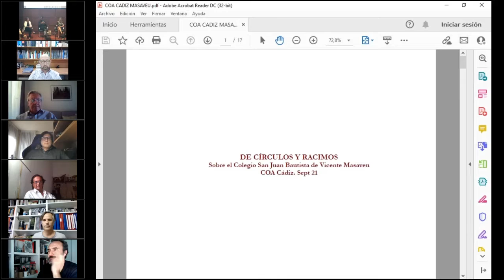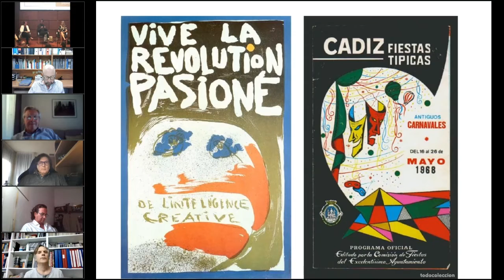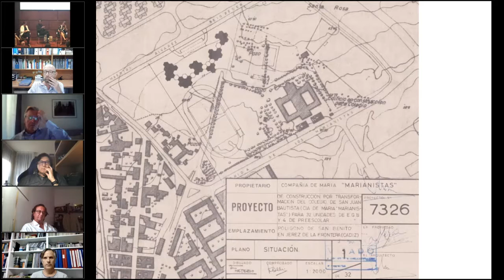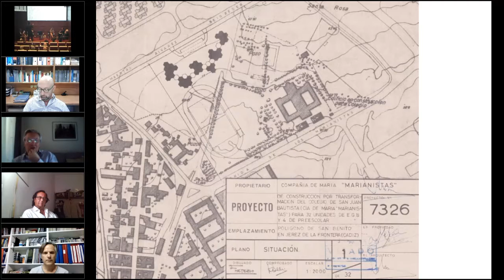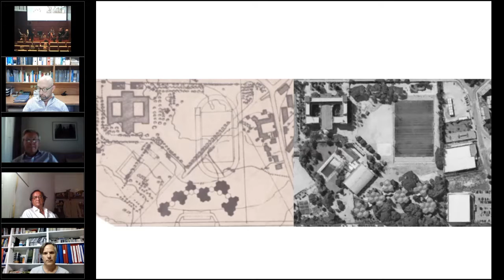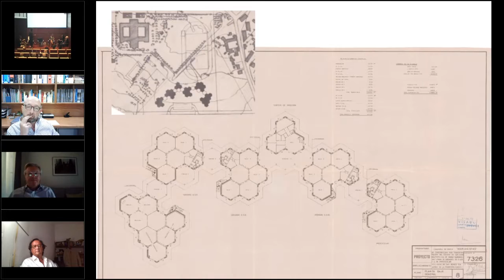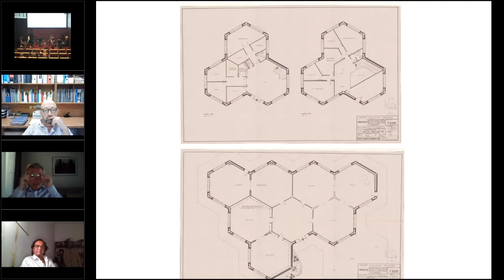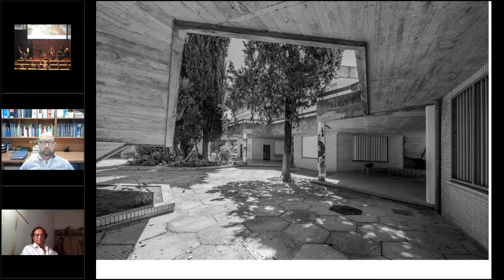211004 Conversatorio Colegio San Juan Bautista en Jerez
CONVERSATORIO
COLEGIO SAN JUAN BAUTISTA EN JEREZ (1975)
Arquitecto. Vicente Masaveu Menéndez-Pidal
Acto conmemorativo del DÍA MUNDIAL DE LA ARQUITECTURA
INTERVIENEN

Paula VILCHES. Vocal de la Junta de Gobierno del Colegio Oficial de Arquitectos de Cádiz
Ramón PICO. Catedrático de Composición Arquitectónica de la ETSA. US
Helena MALO DE MOLINA. Arquitecta. Adjudicataria de la Beca de Investigación
Nuria MATEOS. Arquitecta. Adjudicataria de la Beca de Investigación
Vicente MASAVEU MENÉNDEZ-PIDAL. Arquitecto

MODERA

Tomás CARRANZA. Jefe del Área de Formación y Cultura del Colegio Oficial de Arquitectos de Cádiz